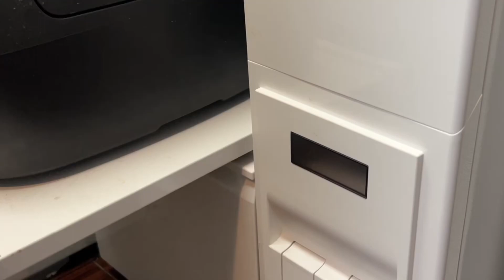【猫かわいい】『なんでそんなところに⁉』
元保護猫姉妹のかわいい、癒される、おもしろい、ねこ動画を随時アップしていきます。
また20年近く猫を飼ってきましたので猫の育て方、飼い方また多頭飼いのお悩みや猫グッツなども紹介できたらと思います！
このチャンネルであなたが少しでも笑顔になったらうれしいです♪
We will continue to upload cute, soothing, and funny videos of sisters who are former rescue cats.

【世界中の保護猫がしあわせになれ！】
【Be happy with the protected cats around the world! 】

【世界中の人々が猫で笑顔になれ！】
【Make people around the world smile with cats!】

保護猫姉妹のピナとピコ    Protective cat sisters Pina and Pico

はじめまして！2019年の9月に愛知県名古屋市の保護猫の譲渡会で生まれて二か月の姉妹猫に出会いました。その二匹の姉妹猫がピナとピコです！ 譲渡会でちょこんと座っていたのが黒猫のピコでした。13年飼っていた先代の飼い猫を亡くし3年ほど悲しみに暮れていた妻が猫を飼いたいと言いだしたので自分は気が乗らなかったのですが妻が立ち直ったなら行こうと思い譲渡会に出かけて会場ですぐピコに二人とも一目ぼれでした。妻が譲渡会の方に、もう一匹飼いたいと願ったので譲渡会会場にはいなかった茶色のピナを連れてきてくれました。とてもガリガリでかわいそうと思いましたが目がクリクリして可愛いかったです。二匹は姉妹とても仲が良いと聞き、妻もこの子で決まりと即答でした。
もうすぐ4歳になります。この保護猫姉妹のピナとピコがものすごく癒しや生きる活力まで与えてくれています。保護猫を大切にしてほしい気持ちと猫が飼えない方、また日々のストレス緩和で癒されたい方のために動画配信しようと決めました。つたない動画かもしれませんが見て頂いた方が少しでも笑ってくれたり面白がって頂けたらとてもうれしいです！。よろしくお願いいたします。

[People around the world can smile with cats! ]

Protective cat sisters Pina and Pico

Nice to meet you! In September 2019, I met a two-month-old sister cat at a rescue cat transfer event in Nagoya City, Aichi Prefecture. The two sister cats are Pina and Piko! It was Piko the black cat who was sitting quietly at the transfer meeting. My wife, who had been in grief for about three years after losing her previous cat of 13 years, said she wanted to get a cat, so I was reluctant, but I thought I would go if my wife recovered. We both fell in love at first sight with Pico right at the venue. Her wife wanted to have another dog at the transfer party, so she brought a brown pina that wasn't at the transfer party. I felt sorry for her because she was so skinny, but her eyes were so cute. I heard that the two sisters are very close, and her wife immediately answered that this child would be the one.
She will be four years old soon. These rescue cat sisters, Pina and Piko, give me tremendous healing and vitality to live. I decided to distribute the video for those who want to take care of the rescued cat, for those who can't keep a cat, and for those who want to be healed by daily stress relief. It may be a crappy video, but I would be very happy if people who watched it could laugh and be amused! . Thank you!